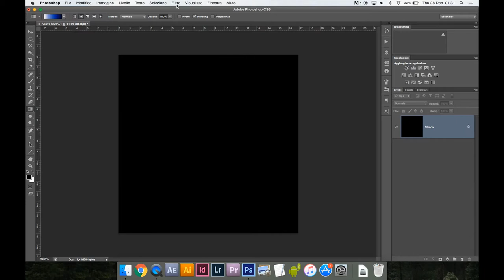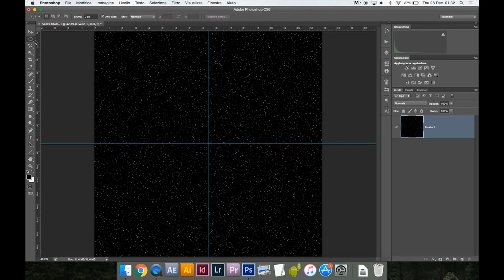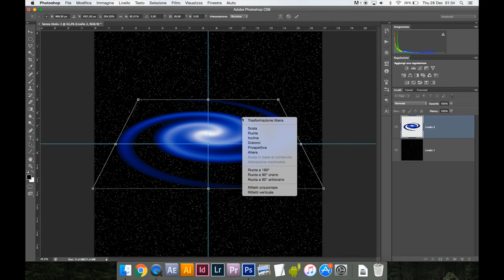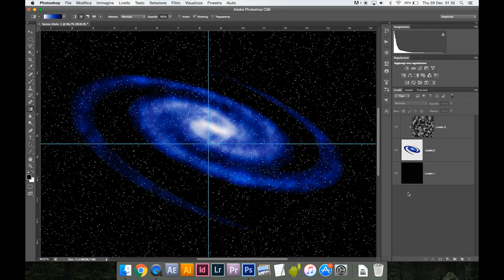Creare una galassia in Photoshop | disegnare astri e stelle | Digital Art effetto spirale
💻 PRIMA VISITA?

IN PARTICOLARE:
🏡 Foto di interni, real estate e architettura
🏭 Fotografia industriale

Benvenuti in un viaggio attraverso le stelle e le galassie dell'arte digitale! Nel nostro ultimo tutorial, vi guideremo passo dopo passo nell'affascinante processo di creazione di una galassia usando Photoshop.

Imparerete come disegnare astri e stelle, creando un effetto spirale che evoca l'immensità dell'universo. Questo tutorial è perfetto per gli amanti dell'arte digitale, gli aspiranti artisti e chiunque voglia esplorare il mondo delle immagini astronomiche.

Nel corso del video, scoprirete i trucchi e le tecniche per rendere il vostro lavoro incredibilmente realistico, dai dettagli delle stelle ai colori delle galassie. Che tu sia un principiante curioso o un artista esperto, questo tutorial ti aiuterà a dare vita alle tue visioni celesti in modo straordinario. Preparatevi a esplorare l'arte digitale come mai prima d'ora e a creare la vostra galassia unica nell'immensità di Photoshop.

È importante notare che creare una galassia in Photoshop non è la stessa cosa di avere una foto ad alta risoluzione scattata con un vero telescopio. Tuttavia, è un'esperienza incredibilmente gratificante e divertente che ti permette di esplorare e comprendere meglio il processo di creazione delle immagini astronomiche. Imparare a manipolare le stelle, i colori e i dettagli ti darà una prospettiva unica su come queste affascinanti immagini vengono create e renderà l'osservazione delle galassie reali ancora più appagante. Quindi, preparatevi a immergervi nel mondo affascinante della grafica digitale e ad esplorare l'universo in un modo completamente nuovo!

Oggi parliamo di Come creare una galassia con Photoshop | Render spirale della galassia 3D | Disegnare lo spazio con Adobe Photoshop e alcuni filtri appositi.

🎙️ Rode VideoMicro
🔭 Manfrotto Stands
⚪ Kate backdrops